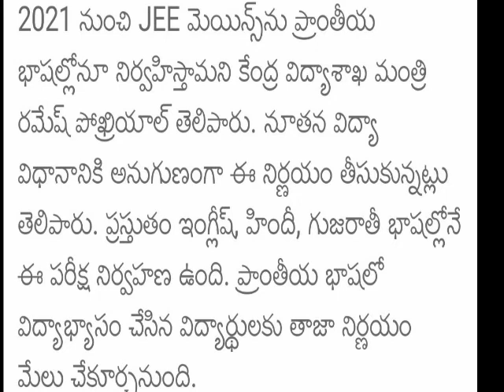Jee Mains-2021 Prepare Intermediate second Year Students Good News More Details Watch This Video